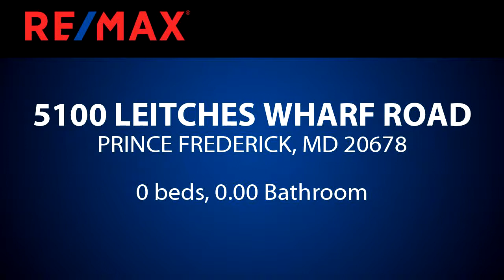Home for sale - 5100 LEITCHES WHARF ROAD, PRINCE FREDERICK, MD 20678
AMAZING!  90+/- acres of  riverfront within 5 min of hospital, business, restau.. Possible to create 3 WATERFRONT bldg. lots. 2 valid percs, 3rd lot had old tenant house,work with existing footprint.  Could create 2 parcels with little to no subdivision process.  Is in Ag Pres,15 TDRs convey.  Hunt, fish, boat, farm, unlimited possibilities. Fabulous family compound potential!.

Bedrooms: 0
Bathrooms: 0.00
Square Feet: 0
Price: $1,595,000